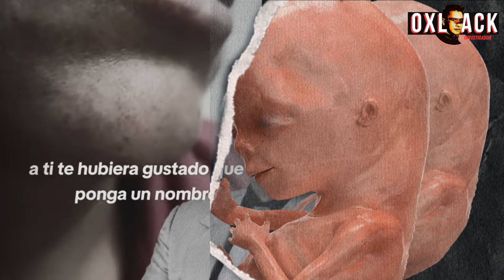No nacido malvado, se quiere vengar de su mamá /Oxlack Investigador